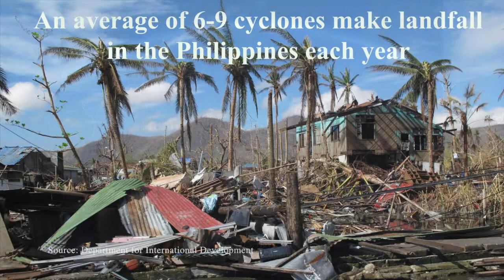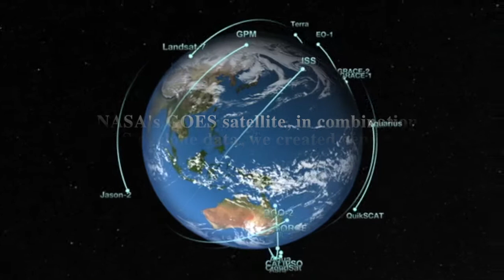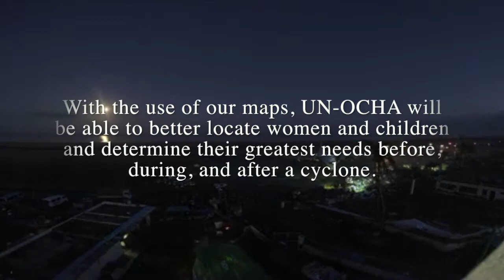Philippines Disaster - NASA DEVELOP Spring 2017 @ NCEI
DEVELOP addresses environmental and public policy issues through interdisciplinary research projects that apply the lens of NASA Earth observations to community concerns around the globe. Bridging the gap between NASA Earth Science and society, DEVELOP builds capacity in both participants and partner organizations to better prepare them to address the challenges that face our society and future generations. Teams of DEVELOP participants partner with decision makers to conduct rapid feasibility projects that highlight relevant applications of Earth observing missions, cultivate advanced skills, and increase understanding of NASA Earth science data and technology.

This material is based upon work supported by NASA through contract NNL11AA00B and cooperative agreement NNX14AB60A.Any opinions, findings, and conclusions or recommendations expressed in this material are those of the author(s) and do not necessarily reflect the views of the National Aeronautics and Space Administration (NASA). NPR 2200.2C D.6.4.1: Trade names and trademarks are used in this report for identification only. Their usage does not constitute an official endorsement, either expressed or implied, by the National Aeronautics and Space Administration.